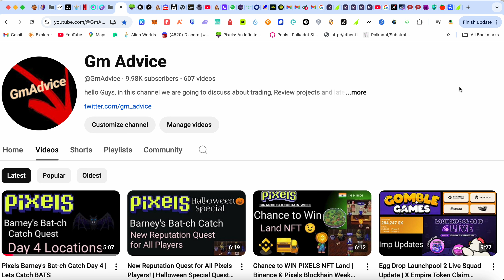Todays Barney's Bat-ch Catch Bat Locations | DAY 5 | Free Reputation Quest | GmAdvice